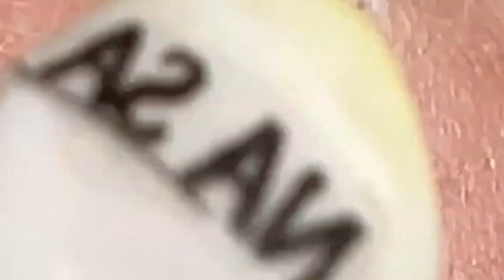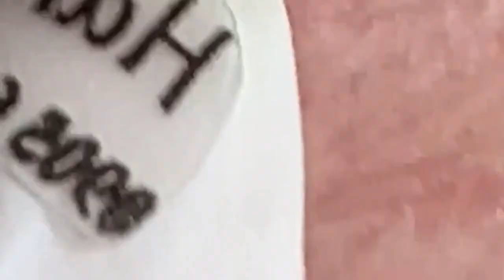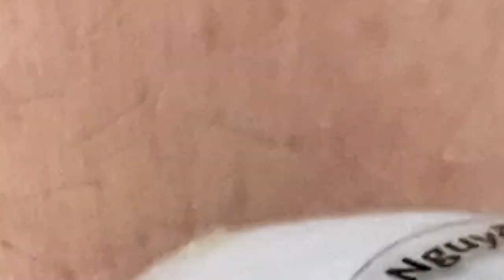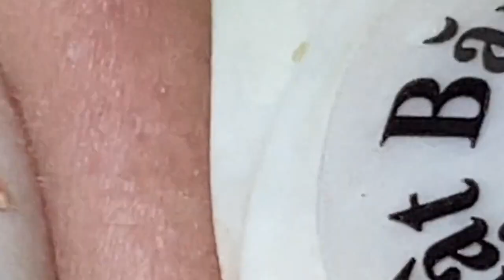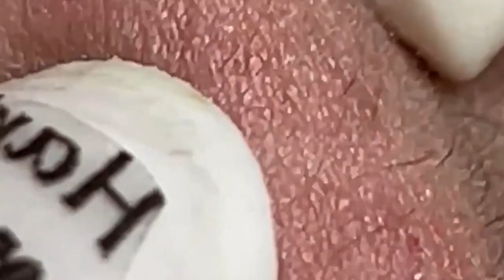العناية بالبشرة الفاخرة اليومية للوجه مع وكالة ناسا NASA 9232